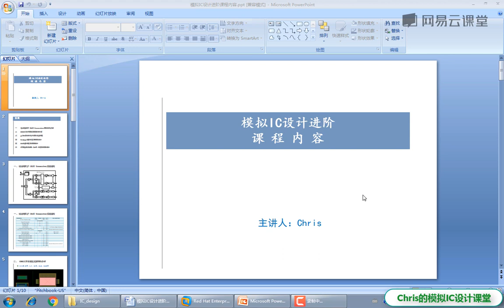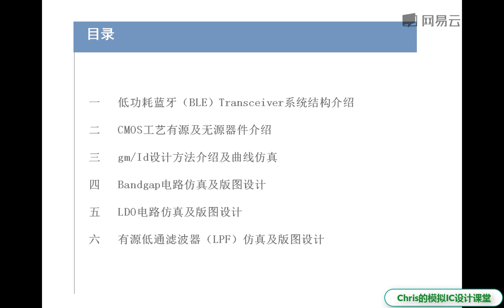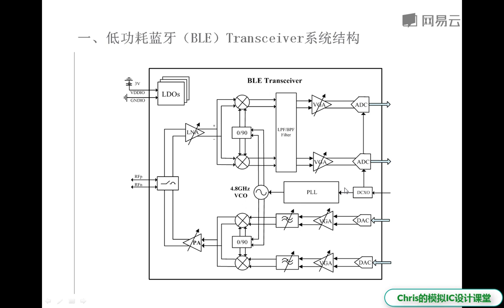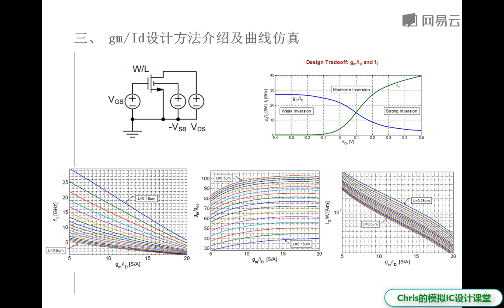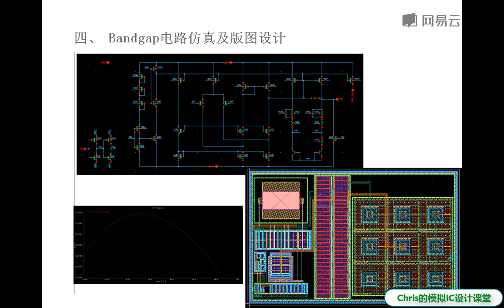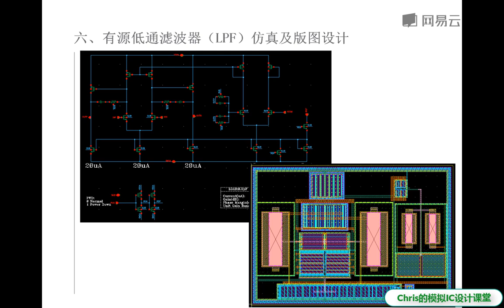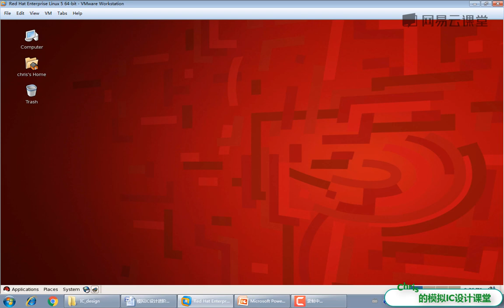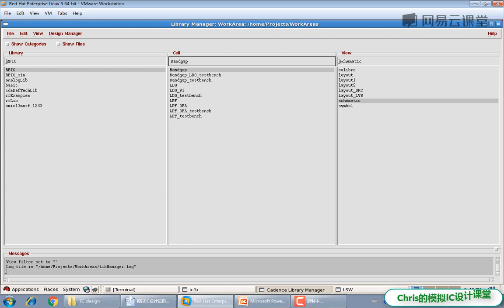[1.1]--CMOS模拟ic芯片设计简介【CMOS模拟芯片设计仿真】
适用人群
模拟IC设计爱好者、初学者、微电子或通信相关专业大学生、模拟IC版图工程师、模拟IC设计求职者

课程概述
本系列课程的任务是使学生掌握模拟IC电路仿真和layout版图设计的方法，同时熟悉模拟芯片设计的完整流程，学会Linux系统下Cadence IC设计系列软件和Calibre版图验证软件的使用。课程采用屏幕录制视频及操作解说的形式。本课程并非专注于电路基础理论知识的学习，而是注重于模拟芯片设计流程中的电路原理图设计、电路性能指标仿真及优化方法、版图设计、寄生参数提取及后仿真优化等的实际操作，在电路设计过程中学习模拟IC设计方法和相关软件的使用，将理论与实践相结合，深入认识电路的本质，为模拟芯片设计工程师岗位做好准备，为优异的芯片产品设计打下基础。本课程采用企业的真实工作环境进行模拟IC设计的进阶学习，课程将完成Bandgap、LDO电源管理类模拟电路及有源RC低通滤波器电路的仿真设计、版图设计及优化。

Chris老师毕业于电子科技大学电路与系统专业，在模拟射频集成电路设计领域从业十余年，现任成都旋极星源信息技术有限公司技术总监，擅长射频Transceiver设计，涉及卫星导航、雷达电子、移动通信、低功耗物联网等应用领域的射频芯片。